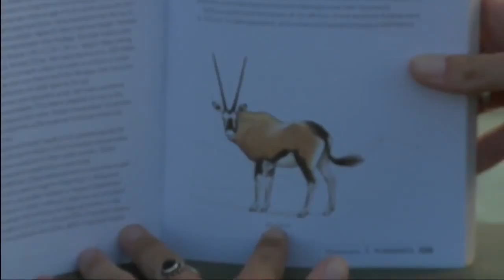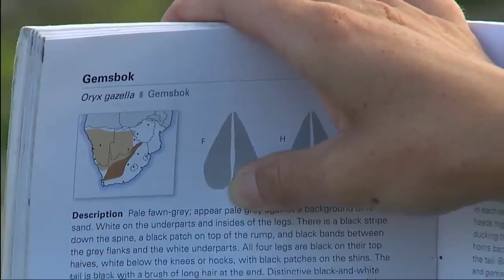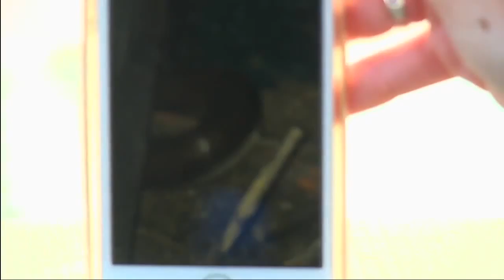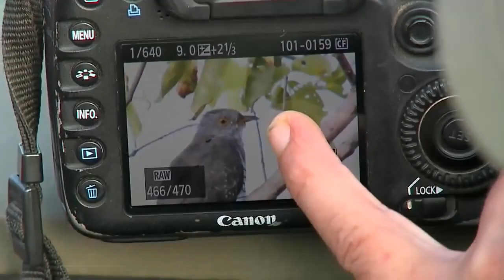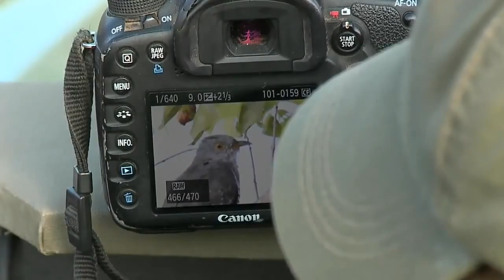Sabi Sand Wild Safari Live Mar 25 2016 sunrise